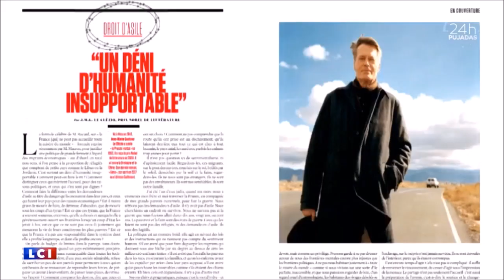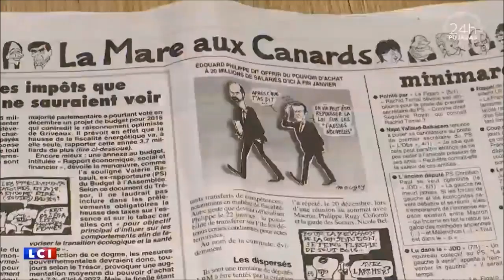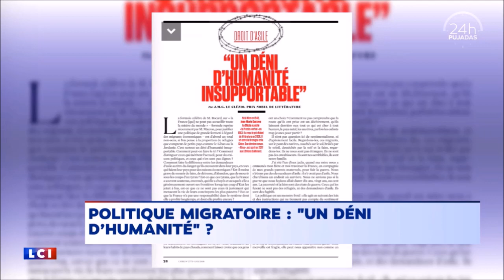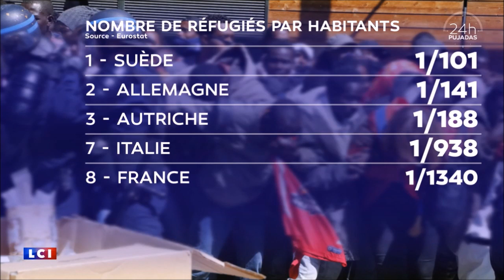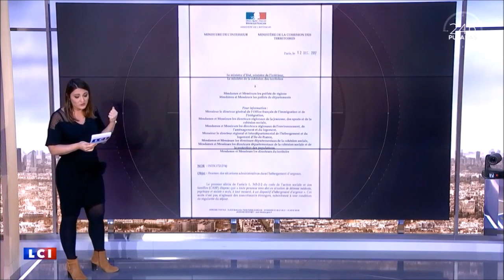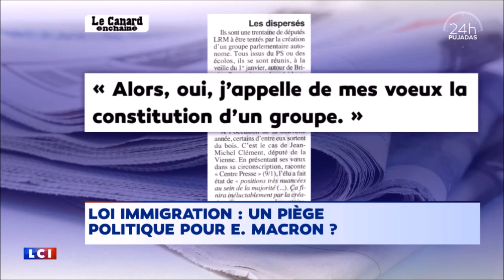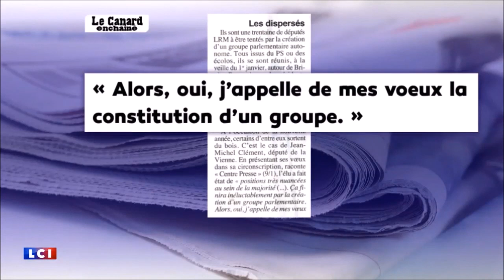Moment tendu chez Pujadas entre T. Guénolé (FI) et E.Fajgeles (LREM) à propos des réfugiés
Thomas Guénolé, politologue membre de la France Insoumise, participait au débat du 11/01/2018 dans 24h Pujadas. Thème du jour : "Loi immigration : un piège politique pour Macron ?". Echanges tendus entre les député.e.s FI et LREM...